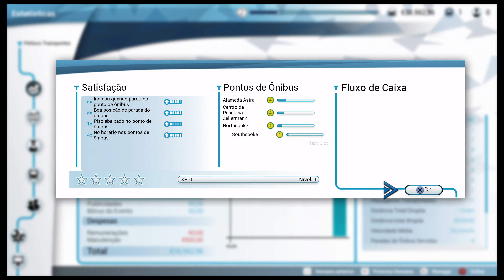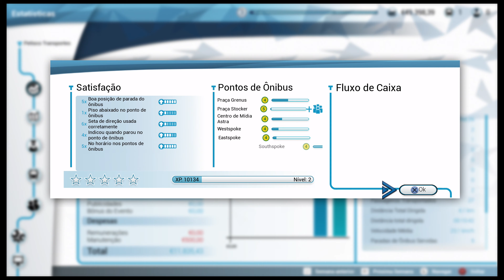Tutorial das Missões - Parte 1 | Bus Simulator PS4 e Xbox One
Chegou o episódio de estreia da nossa série de tutoriais sobre como passar por todas as missões do Bus Simulator, o simulador de ônibus para PS4 e Xbox One.